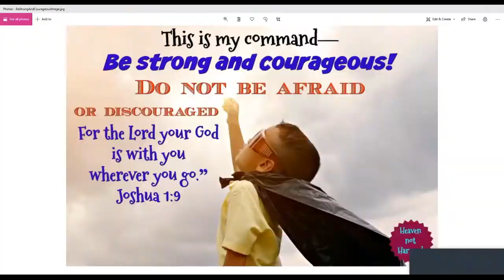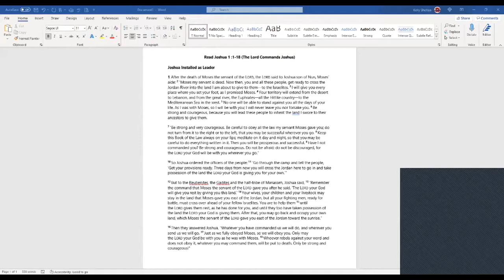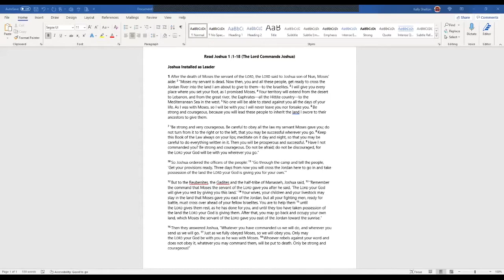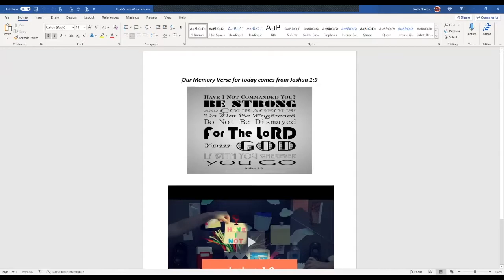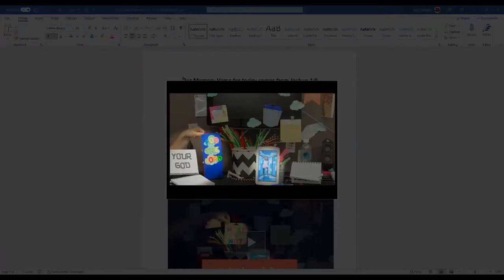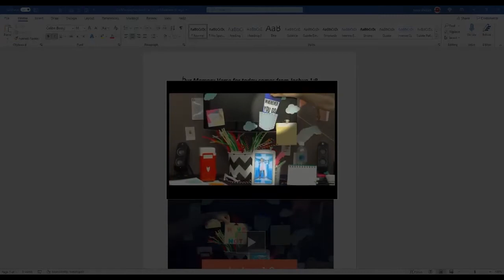Elementary - Children & Youth - May 23, 2021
Elementary Lesson - May 23, 2021
Calvary Baptist Church - Children & Youth Church
Teacher: Mrs. Kelly Shelton